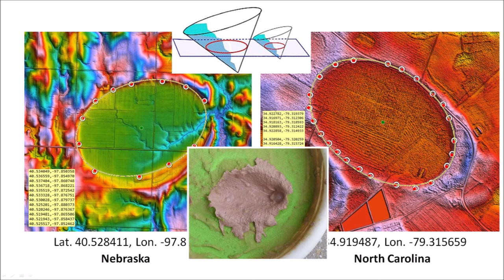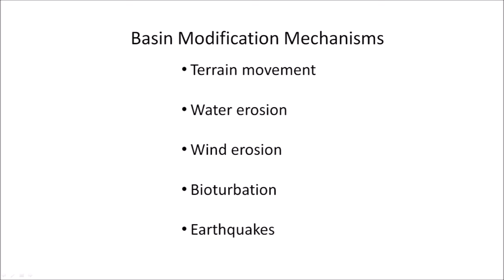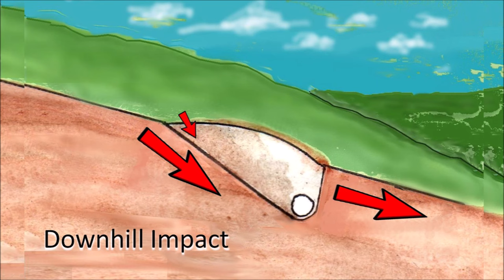Deformed Carolina Bays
This video discusses some bays that differ from the usual elliptical shape. The bays that do not have perfect geometry must have been modified at the time of emplacement when the ground was liquefied due to the seismic vibrations of the adjacent impacts, or after the ballistic sedimentation by terrain movement, water erosion, wind erosion, bioturbation, or even earthquakes.

Python programs for least squares fitting of ellipses.